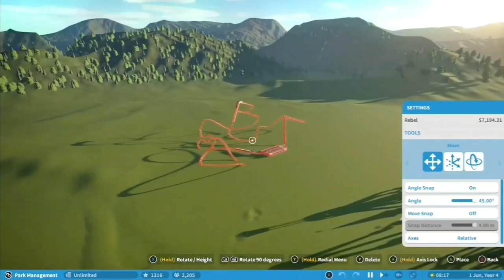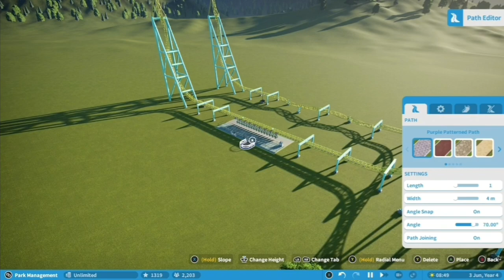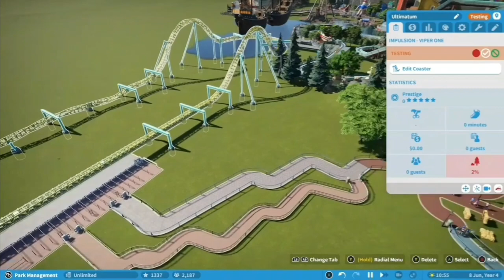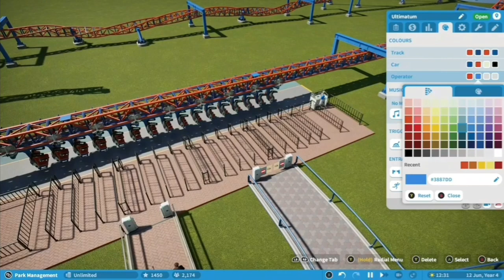NIEUWE ACHTBAAN! W&R WORLD PLANET COASTER #9 (NEDERLANDS COMMENTAAR)